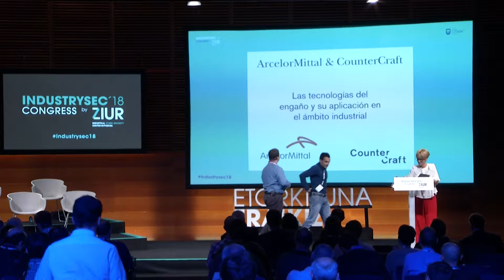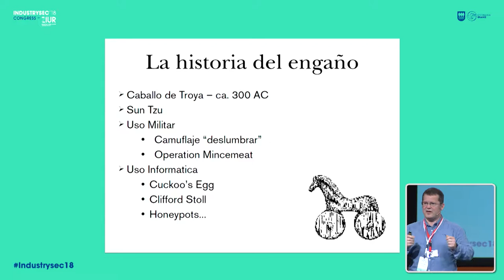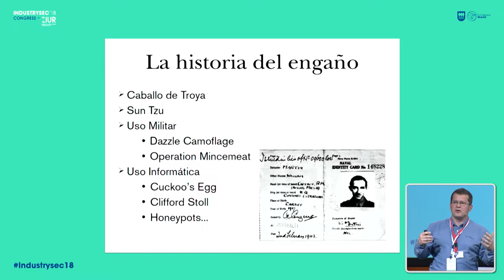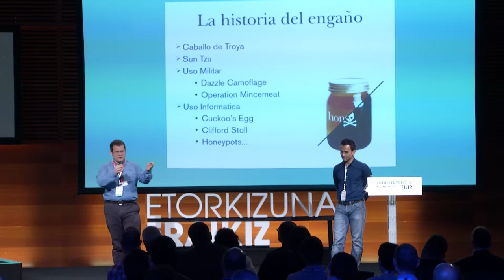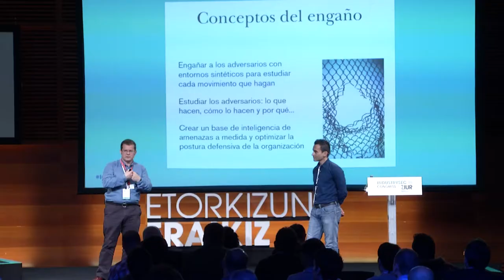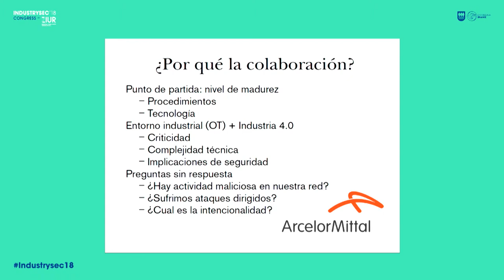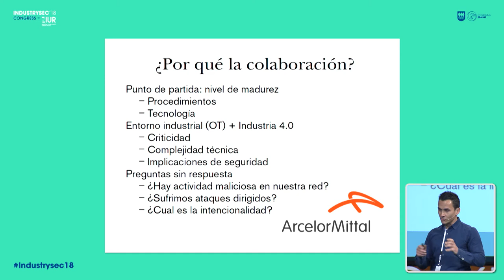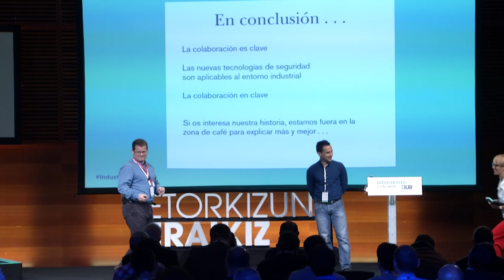17- AcelorMittal & CounterCraft_en